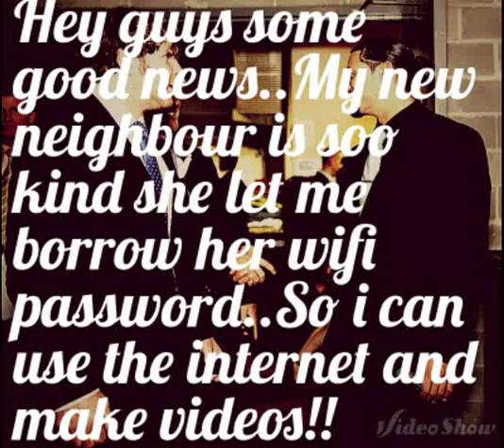WWE:Love Like This cast;My biggest cast yet! Rd Dp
5+Likes for next.
Oh if the boys dont get filled up.I will just put in random names until they do.